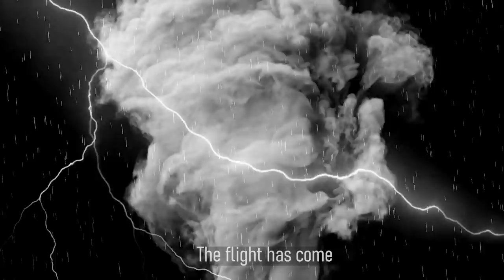The first Lady of SRE, Pastor Ola Anosike ministers a Spirit song for Papa's Birthday